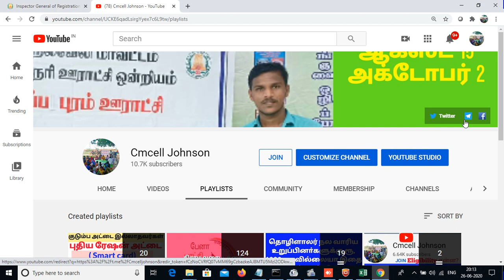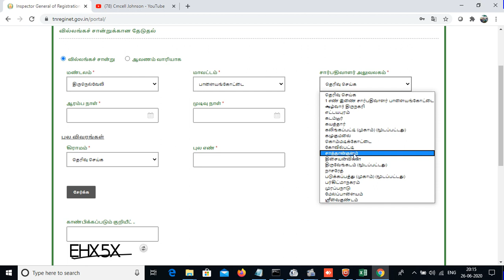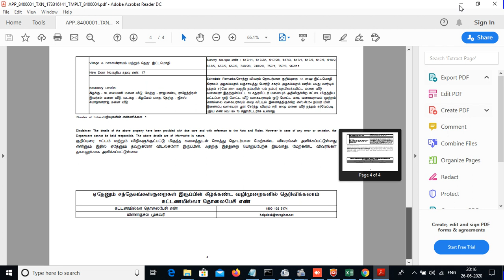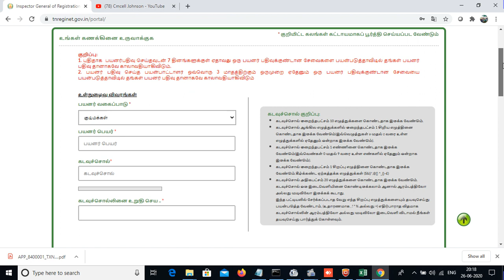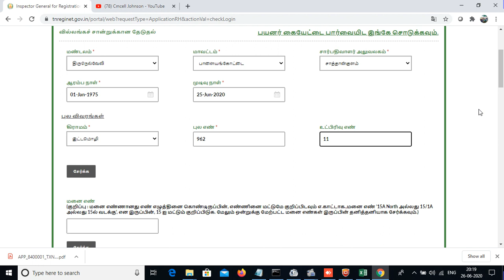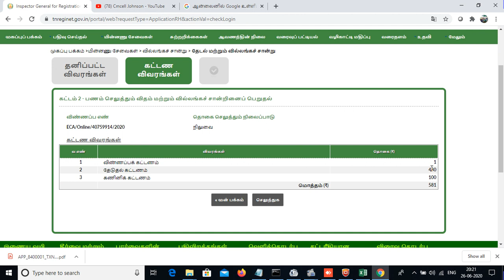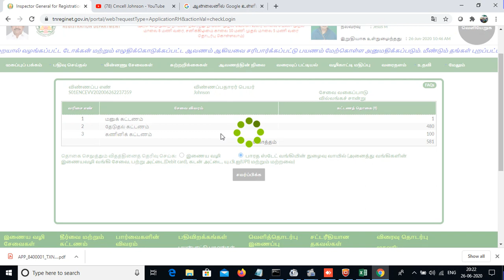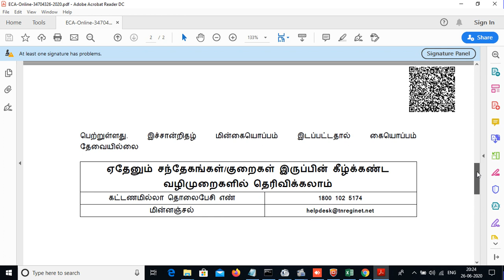How to get the EC online Apply & view & download document | EC ஆன்லைனில் டவுன்லோடு செய்வது எப்படி?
நமது நிலத்திற்கு தேவையான வில்லங்க சான்றிதழ் எடுப்பது எப்படி ? - How to View and Download EC ( encumbrance certificate ). தமிழில் | VILLANGAM CERTIFICATE

Tamilnadu State government provides a online service  of watching Checking details of EC online. Also taking print out copies of Duplicate online EC. This video provides procedure and step by step method to taking online EC print copies using survey  number. (பட்டா /சிட்டா) விவரங்களை பார்வையிடும் முறை

tamil nadu land encumbrance certificate
land ec certificate
tamil nadu ec online
how to download ec certificate
tamilnadu villangam
villangam online
land ec tamilnadu
land ec search tamilnadu
land ec checking online tamilnadu
tamil nadu land ec download
tamil nadu land registration
tamil nadu land ec
tamil nadu land records
tamil nadu land value
tamil nadu land area
tamil nadu land records survey number
tamil nadu land acquisition act 2015
tamil nadu land encroachment act 1905
tamil nadu land survey number search
land document loan
land document online
land document verification
land document details
land document in tamil
land document charges in tamilnadu
land document checking
land document checking online
land document copy
tamil nadu government land ec online
tamil nadu land survey ec
how to find ec for land
how to get ec for land online in chennai